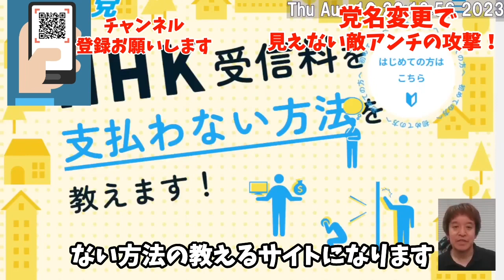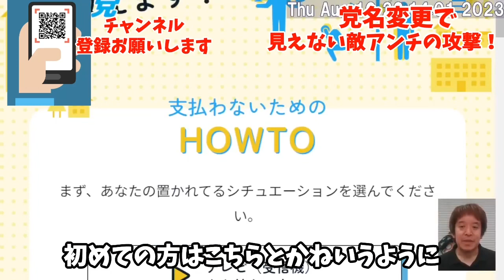【政治家女子48党】から政党名が変更になり見えない敵から攻撃された！浜田聡議員が説明するがどうなる！